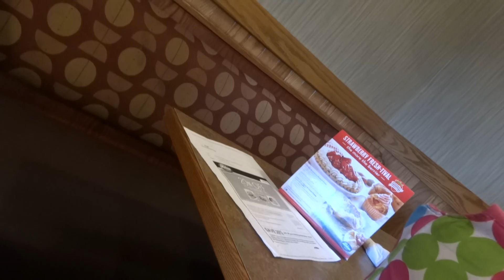Bad Table Manners at Perkins in Johnson City Tennessee.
We are having a fabulous time feasting at the Perkins in Johnson City Tennessee. Becky and Nicky are play fighting and Peter makes his usual burger face. I crunch into my delicious club sandwich.